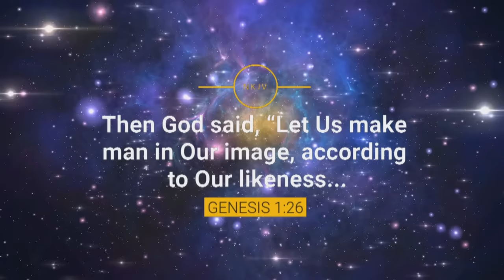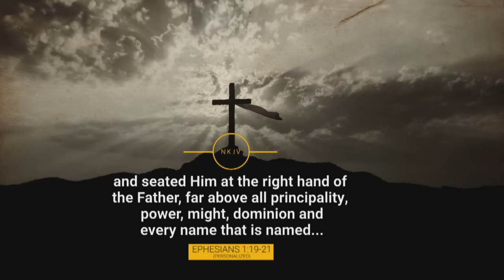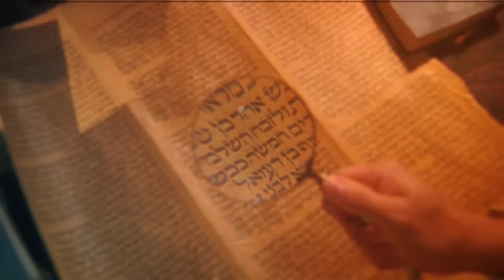THIS is the Video Satan Doesn't Want You to See…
Isaac Pitre has an urgent word for all believers. Listen up!

🛡 Take back your spiritual authority

Satan has declared a total scorched earth war against you, your family, the church, and everything and everyone you love. Don’t wait another minute to take back your spiritual authority over the devil. With Isaac Pitre’s book and 3-part audio series, Take Back Your Authority, you will realize that the enemy no longer has authority over you. You have authority over the enemy to win every battle! Discover kingdom keys that ward off fears, anxieties, sorrows, liturgy, and any other symptoms of a demonic assault against you. Claim legislative power and authority to break evil bonds meant to destroy your identity and prevent your destiny from being fulfilled. Put on your mantle of authority and boldly speak with heaven’s power to dethrone Satan from your life and free others from the enemy’s influence.

🛡 Be in command of every situation

When you apply the 10 spiritually-based declarations found in Isaac’s Take Your Authority Back decree card, you will take dominion in the natural and supernatural realms. You will inflict massive damage to the devil’s work, speak words of authority over yourself, and be in command of every situation with this anointed-for-battle declaration card.